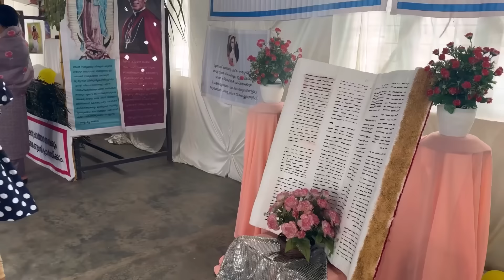മിഷൻ ഞായർ 🥰ബമ്പർ സമ്മാനം ഞങ്ങൾക്ക് ❤️‘ 1 ’ Price 🎈 തോപ്രാംകുടി St.മരിയഗൊരെത്തി ദേവാലയം